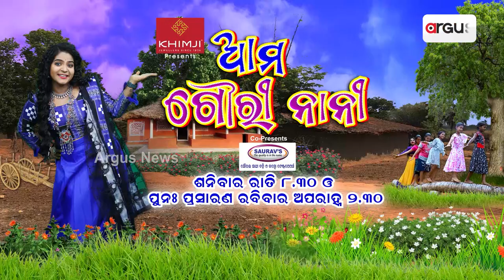Ama Gouri Nani || ଆମ ଗୌରୀ ନାନୀ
Ama Gouri Nani || ଆମ ଗୌରୀ ନାନୀ ||  ଦେଖନ୍ତୁ ଜାନୁଆରୀ ୬ ତାରିଖ, ଶନିବାର ରାତି ୮.୩୦  ଓ ପୁନଃ ପ୍ରସାରଣ ରବିବାର ଅପରାହ୍ନ ୨.୩୦ ରେ